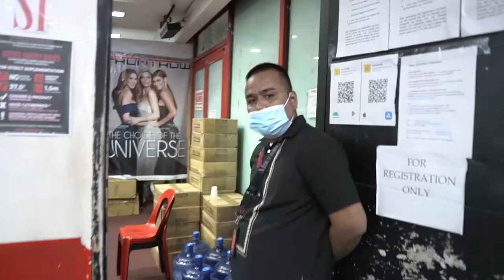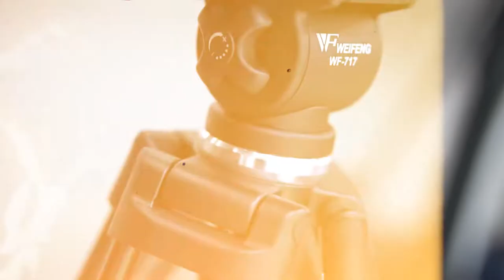Frontrow Webinar is HERE! The New Normal.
Sinusulit namin ang araw na ito kasi bihira lang kami lumabas kaya naisip kong ivlog specially ang pagpunta sa office ng Frontrow. Makikita niyo rin kung ano ngayon ang setup ng office para maiwasan ang pagkalat ng virus. Nagsetup kami ng mga equipments sa office para sa mga webinars na gagawin soon.